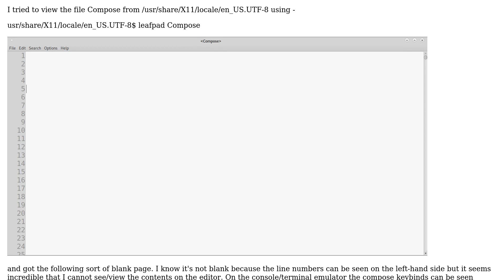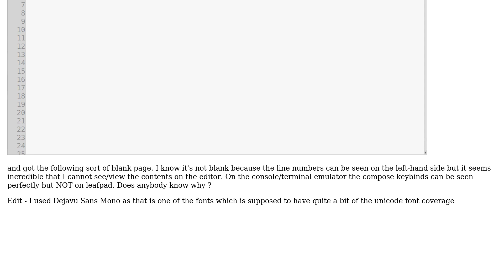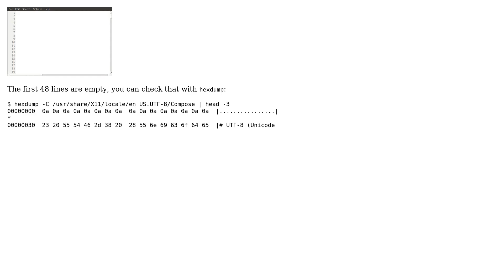Unix & Linux: Why leafpad cannot display compose contents from /usr/share/X11/locale/en_US.UTF-8?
With thanks & praise to God, and with thanks to the many people who have made this project possible! | Content (except music & images) licensed under cc by-sa 3.0 | Music | Images & others | With thanks to user undercat applauds Monica user shirish and the Stack Exchange Network Trademarks are property of their respective owners. You are responsible for your own actions.